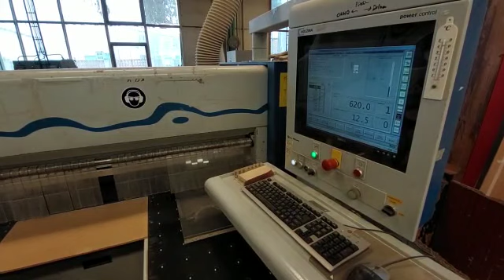HOLZMA HPP250/32/32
Panel beam saw 3200 x 3200mm
Year 2005